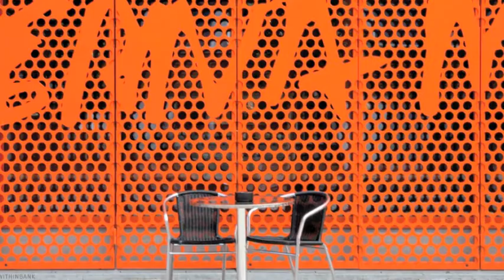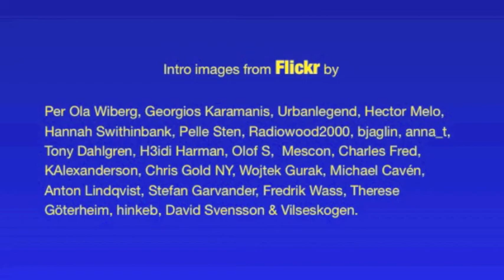Documenting democracy with Måns Adler of Bambuser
Bambuser is the mobile video service that is fueling the Arab Spring and used to document revolutions, democracy movements and human right violations as well as every day life, conferences and events all over the world.

We had a chat with founder Måns Adler on how to found a web / mobile video startup as a non-technical founder, the importance of Bambuser for democracy and citizen journalism, as well as what's important in life.

More at SwedishStartupSessions.com !